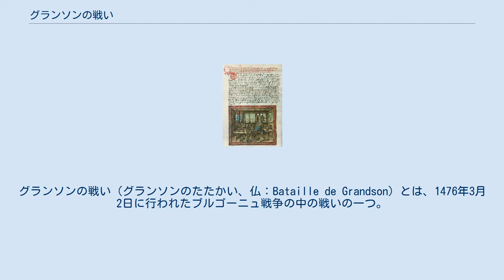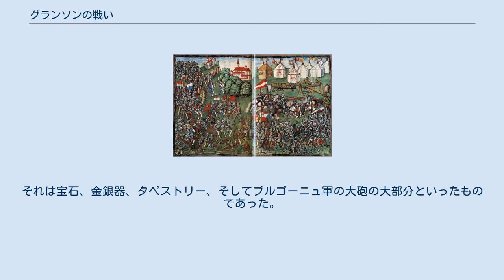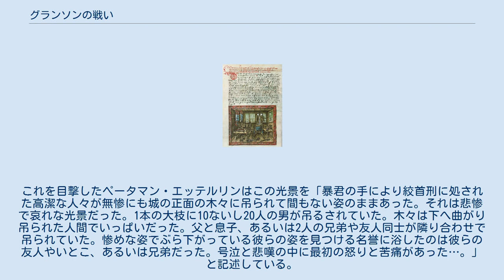グランソンの戦い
グランソンの戦い（グランソンのたたかい、仏：Bataille de Grandson）とは、1476年3月2日に行われたブルゴーニュ戦争の中の戦いの一つ。
ブルゴーニュ公シャルルが大敗を喫した戦いである。
 グランソン包囲と駐屯軍の処刑。
ヨハン・シトゥムプフ画。
 1476年2月の末、シャルル豪胆公（あるいは突進公とも呼ばれる）は、ヌーシャテル湖畔のグランソン城を包囲した。
グランソンはシャルルの同盟者であるジャコモ・ディ・サヴォイアの所領であったが、前年にスイス盟約者団に奪われていた。
シャルルは大規模な傭兵部隊と共に多くの大砲を率いており、その砲撃の威力が明らかになるとスイス側守備隊は落城の恐怖に怯えるようになった。
ベルン州の強い影響下にあったスイスは、守備隊を救援すべく軍を編成した。
援軍の接近を知らせる船がグランソンに向かったが、ブルゴーニュ軍の砲撃を恐れ城塞に接近することができなかった。
船に乗った人々は援軍が近づいていることを身振りで城塞の中の人々に知らせようとしたが、守備隊はこれを誤解し、降伏を決断した。
 グランソン野営地の略奪。
1483年ディーボルト・シリング（従兄）画。
 ルツェルンで陳列されたグランソンの戦利品。
1513年ディーボルト・シリング（従弟）画。
 スイス側の資料の記述は、シャルルが助命を保障したので守備隊は降伏したということで一致している。
シャルルに同行していた歴史家パニガローラは、守備隊は突進公の慈悲に身を委ねたのであり、その処遇の決定権はシャルルにあったと主張している。
シャルルは守備隊412人全員を処刑するよう命じた。
その情景を描写するにあたってパニガローラは「衝撃的で恐ろしいできごと」と記し、スイス国内は恐怖に満たされるに違いないと述べている。
1476年2月28日、犠牲者たち全てはシャルルの天幕の側を引き立てられ、木に吊されるか湖に沈められた。
処刑には4時間かかった。
 スイスは守備隊がどのような運命をたどったかという知らせを受けないまま、包囲が解かれることを願いつつ兵力を集めた。
この援軍は20,000人強を数え、おそらくはブルゴーニュ軍をわずかに超えるほどであった。
1476年3月2日、スイス軍はコンシスという町の近郊でシャルルの部隊に接近した。
スイス軍は三手に分かれて進軍しており、前衛がブルゴーニュ軍と接触した。
偵察が不十分であったため、シャルルはスイス軍の規模と陣形を把握できず、スイス軍の前衛のみを援軍の全てであると誤解した。
シュヴィーツ、ベルン、ゾロトゥルンからの兵で編成された前衛部隊は、間もなく戦闘になることを察して、ひざまずき祈った。
伝えられるところによると、彼らが「我らが主よ」、「アヴェ・マリア」と3回唱えたのを、ブルゴーニュ軍の一部が降伏の意思表示と見誤ったとされる。
いずれにせよこの行動はブルゴーニュ軍の怒りを買い、シャルルは攻撃開始の命令を下した。
彼らは「慈悲は与えない、お前達は全員死ぬのだ」と叫びながら突撃した。
ブルゴーニュ軍の騎士はすぐにスイスの前衛を取り囲んだが、シャルルは重大な過ちを犯した。
小競り合いの後、シャルルは、突撃を再興する前に砲撃でスイス軍の兵力を減らそうと、騎兵部隊に後退を命じた。
まさにここの時、森の中を密かに接近してきたスイス軍の本隊が姿を現した。
既に後退を開始していたブルゴーニュ軍は、より規模の大きいスイス軍第二陣の出現で混乱に陥った。
整然たる後退は敗走に替わり、ブルゴーニュ軍は算を乱して逃げ出した。
シャルルは混乱する軍の中にあって、立ち止まるように大声で命じ、逃亡する兵士を剣のひらで打った。
しかし始まってしまった敗走を止めることはできず、シャルルも逃げざるを得なかった。
スイス軍はブルゴーニュ軍を追撃するのに必要な騎兵部隊をもっていなかったため、両軍とも犠牲者はほとんどなかった。
スイス軍はわずかな損害で、ヨーロッパで最も偉大な公爵に恥をかかせ、最強と恐れられた軍の一つを打ち破り、莫大な財宝を手に入れた。
シャルル自身から得た戦利品がもっとも素晴らしかった。
それは宝石、金銀器、タペストリー、そしてブルゴーニュ軍の大砲の大部分といったものであった。
スイス人は当初それにどれほどの価値があるかわからなかった。
この時の戦利品のごく一部と考えられる品々は、今日でもスイス各地の博物館で展示されている。
また、わずかに残された大砲類はスイスのヌーシャテルに近いラ・ヌーヴヴ...